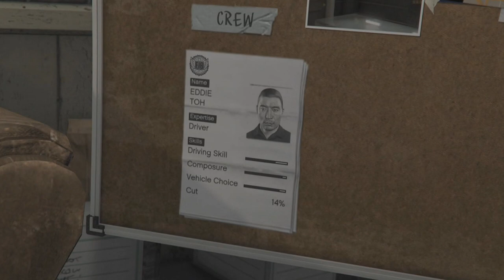"The Jewel Stone Job" - A GTAV Fanmade Trailer!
Wanted to try out making a game trailer, this is the result.. Only spent around an hour or so editing & recording.. All footage was live gameplay.